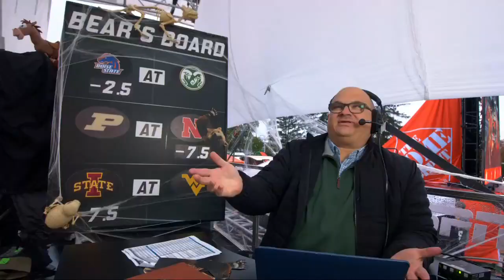Should Oregon be ranked ahead of Ohio State in the FBS rankings? | College GameDay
The College GameDay crew discusses if Oregon should be ranked ahead of Ohio State in the FBS rankings set to be released Tuesday night.